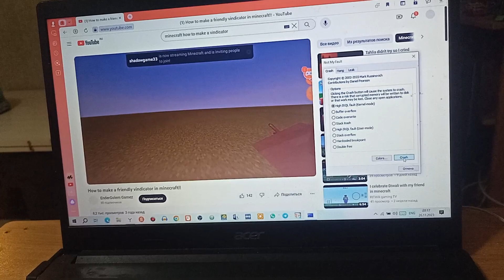Minecraft Has Bsod